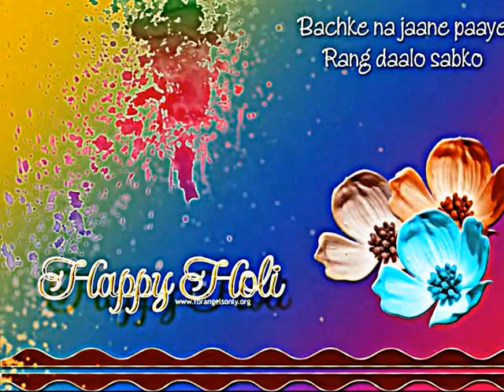Holi Aayee Re (DrKunwar) HD Audio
DrKunwar, Film: Mashaal (1983), Music: Hridyanath Mangeshkar, Lyrics: Javed Akhtar, Singers: Kishore Kumar, Lata Mangeshkar & Mahender Kapoor